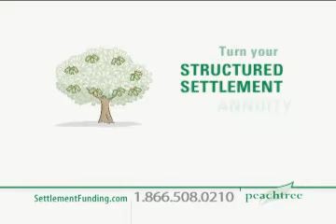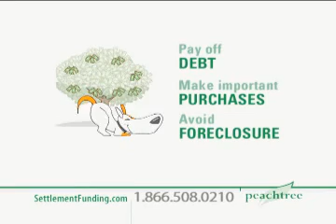Peachtree Financial-Structured Settlement Money to Lumpsum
Call Peachtree at - Nope sorry dog video commerical to help explain how structured settlement / annuity works to trade payments for cash. Rate our commercial and leave comments ask questions to our agents - Did you know you may be able to trade future settlement payments to a lump sum of cash? We can make this process happen if your settlement qualifies.